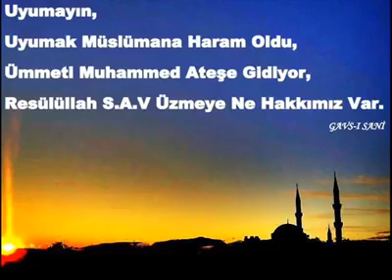GAVS ABDULBAKI KS MARAŞ SOHBETI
Menzil tarikatı